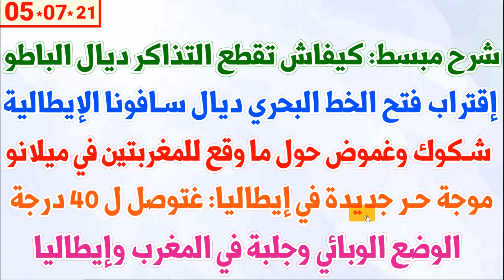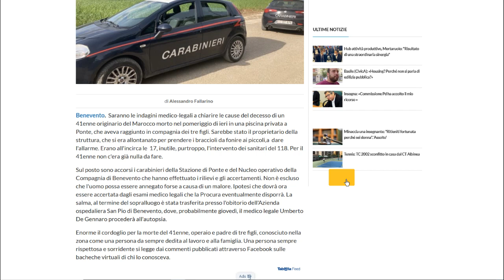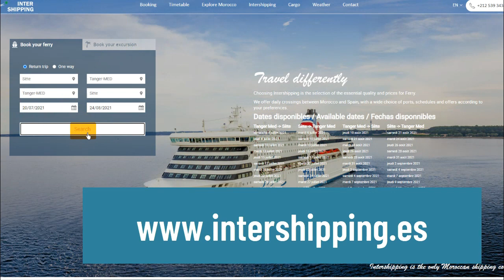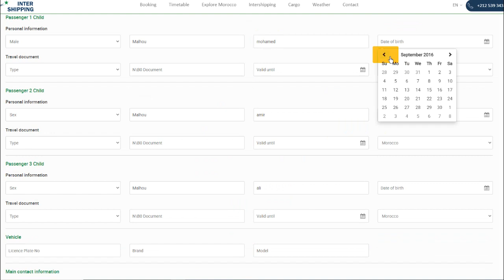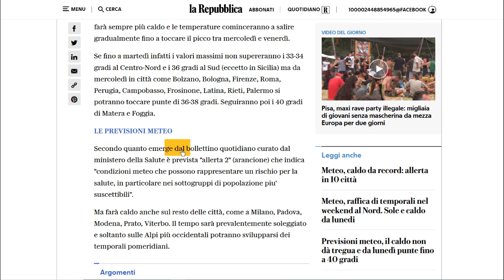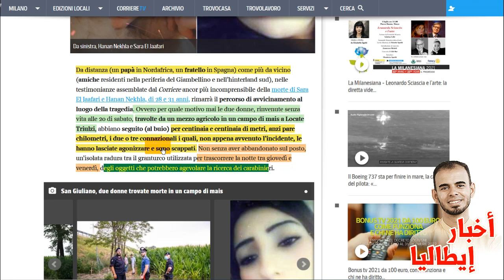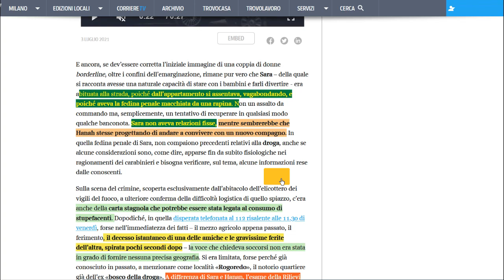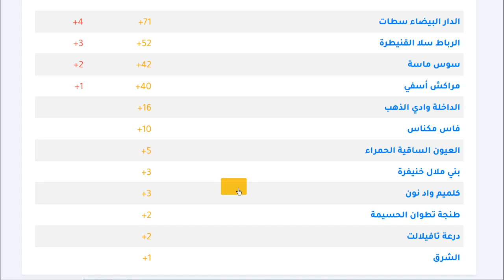شرح مبسط: كيفاش تقطع التذاكر ديال الباطو + إقتراب فتح الخط البحري سافونا-طنجة + موجة حر في إيطاليا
شرح مبسط: كيفاش تقطع التذاكر ديال الباطو +إقتراب فتح الخط البحري ديال سافونا الإيطالية +شكوك وغموض حول ما وقع للمغربتين في ميلانو+موجة حر جديدة في إيطاليا: غتوصل ل 40 درجة